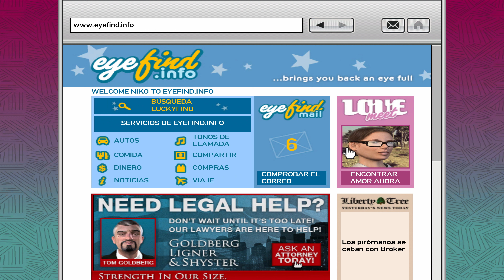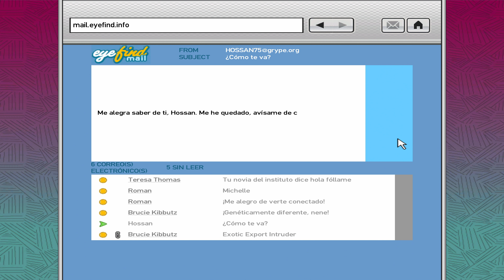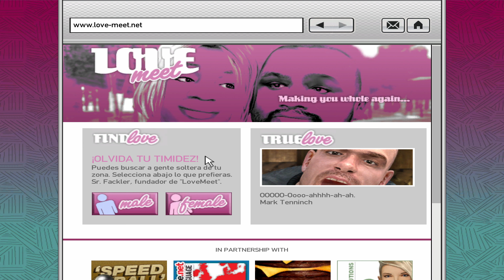Grand Theft Auto 4 (GTA 4) - Ep. 6 - TESTOSTERONA DE TIBURÓN CHILENO (4k 60fps)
Mientras nos enfrentamos a las consecuencias del asesinato de Mikhail Faustin, una traición y el regreso de un antiguo enemigo conmocionarán a Niko. Pero lo más importante, visitaremos a un tipo con testículos pequeños por consumir testosterona de Tiburón Chileno. Todo esto y mucho más en este episodio de JohnCiber Juega Grand Theft Auto 4 (GTA 4) para PC, en español, 4k y 60fps.

¿Qué significa hoy en día el sueño americano? Para Niko Bellic, que acaba de llegar de Europa en barco, es la esperanza de poder dejar atrás su pasado. Para su primo, Roman, es la visión de que, juntos, podrán encontrar la fortuna en Liberty City, la entrada a la tierra de las oportunidades.

Al cargarse con deudas y verse arrastrados al mundo del hampa por una serie de estafadores, ladrones y sociópatas, descubren que la realidad es muy distinta al sueño de una ciudad que adora el dinero y el prestigio social, y que es como el cielo para los que disfrutan de ellos y el infierno para los que no.

Niko intenta dejar atrás el pasado y forjarse una nueva vida en la tierra de las oportunidades.

Características le Gaming PC:
- Nvidia RTX 3080 Ti MSI Gaming X Trio

Características le Recording/Streaming PC:
- 16 GB Memoria Ram
- 1 TB Western Digital HDD x 2 @7200 RPM